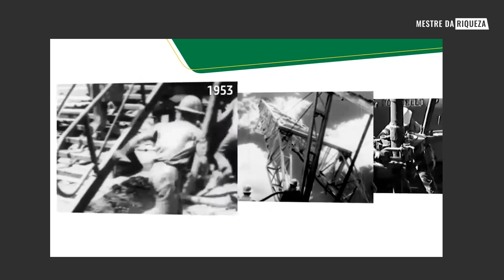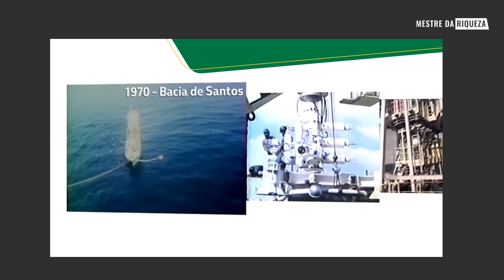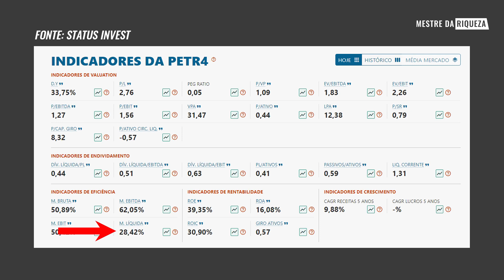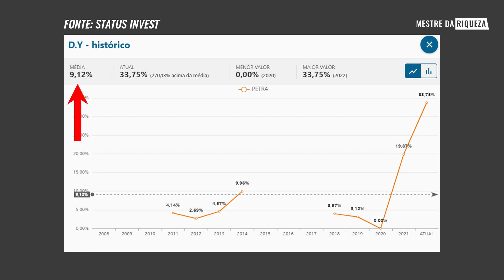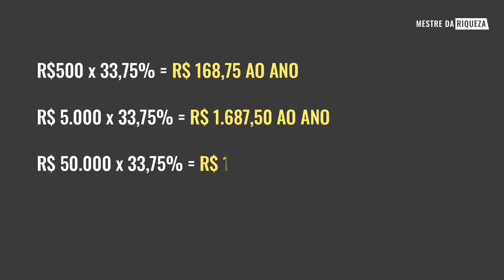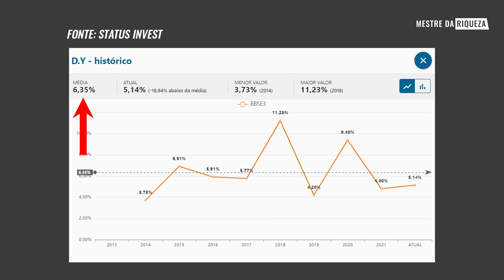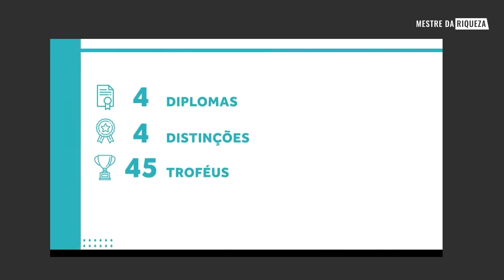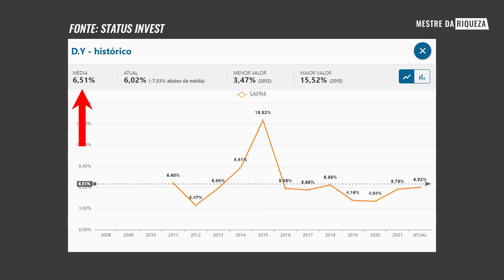| AÇÕES | Quanto renderia 500 reais nas ações da Petrobras, BB Seguridade e Sanepar?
🎙 Podcast:   @Irmãos Dias Podcast

Neste vídeo compartilhei com você quanto rende R$ 500 investidos nas ações da Petrobras, BB Seguridade e Sanepar.
São empresas que costumam pagar bons dividendos e estão entre as ações preferidas dos investidores.

Vale a pena investir em Sanepar?
Vale a pena investir em BB Seguridade?
Vale a pena investir em Petrobras?

Conteúdo do vídeo:

00:00 Quanto rende R$500 em Petrobras, BB Seguridade e Sanepar.
00:51 A bolsa de valores está barata?
01:43 1ª ação Petrobras
02:40 Indicadores fundamentalistas de Petrobras
02:54 O que é DIVIDENDO?
03:20 O que é P/L?
04:14 O que é P/VP?
05:09 O que é EBITIDA?
08:00 O que é ROE?
08:33 Histórico de pagamentos de dividendos da Petrobras
09:10 Quanto renderia R$500 em Petrobras?
10:49 2ª ação BB Seguridade
11:58 Indicadores fundamentalistas de BB Seguridade
12:26 Histórico de pagamentos de dividendos de BB Seguridade
12:38  Quanto renderia R$500 em BB Seguridade?
13:48 3ª ação Sanepar
15:14 Indicadores fundamentalistas de Sanepar
16:05 Histórico de pagamentos de dividendos de Sanepar
16:20 Quanto renderia R$500 em Sanepar?